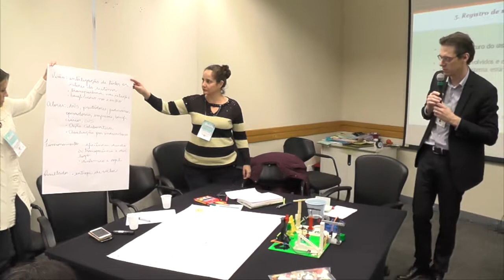1º Diálogo de Saúde Suplementar - São Paulo (SP) 12/06/19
O Serviço Social da Indústria (SESI) e a Agência Nacional de Saúde Suplementar (ANS) realizaram o 3º Diálogos de Saúde Suplementar - O desafio da coordenação do cuidado nos planos coletivos empresariais, em São Paulo (SP), em 12 de junho. O evento é direcionado a empresas contratantes de planos de saúde e demais atores do setor produtivo da saúde.

O Diálogo visou promover reflexão e colaboração acerca da coordenação do cuidado em saúde entre operadoras e empresas contratantes de planos. O tema é de suma relevância tanto para a ANS, como para os diversos atores envolvidos, em especial, os contratantes de planos empresariais.

É importante ter em vista que aproximadamente 67% dos beneficiários de planos de saúde estão concentrados nesse tipo de plano. A coordenação do cuidado visa à obtenção de melhores desfechos em saúde, menos desperdícios e sinistralidades, favorecendo a promoção da saúde, a reabilitação, a prevenção e controle de doenças.

O encontro tem como objetivos:

Criar um espaço de diálogo colaborativo entre indústrias e operadoras no âmbito do sistema de saúde suplementar com foco em coordenação do cuidado em saúde

Ampliar compreensão sobre o sistema de saúde suplementar, considerando as diversas perspectivas dos atores envolvidos

Criar uma visão de futuro compartilhada de um sistema de saúde suplementar sustentável com foco em coordenação do cuidado em saúde

Articular o papel dos diversos atores envolvidos para a promoção da melhoria do sistema de saúde suplementar

Fortalecer relações e promover colaboração entre contratantes de planos (indústrias) e operadoras de planos de saúde, de forma a qualificar a prestação do cuidado na saúde no setor suplementar e promover sua sustentabilidade